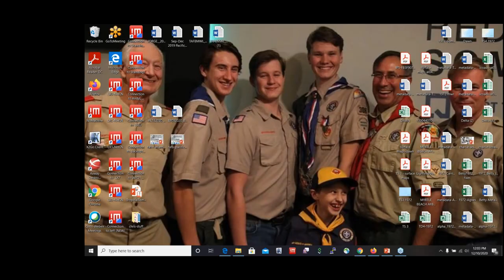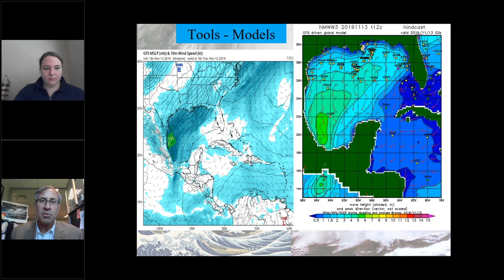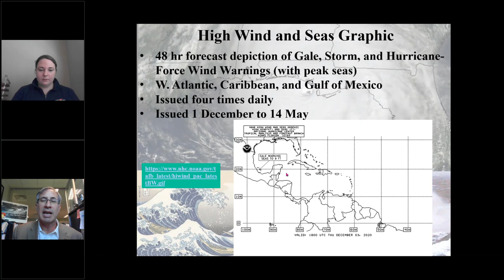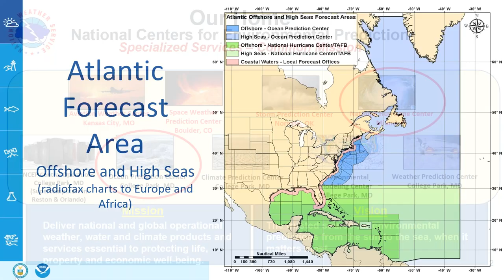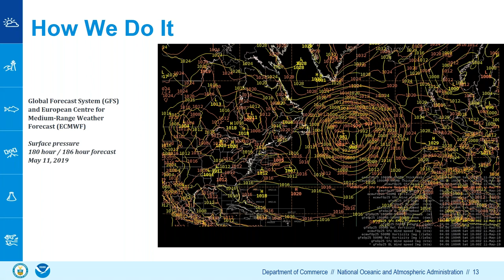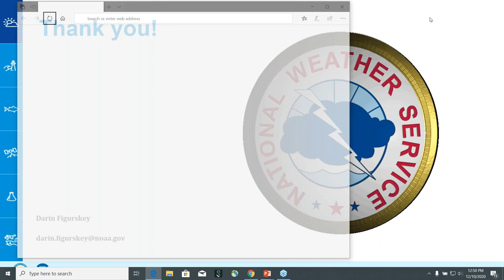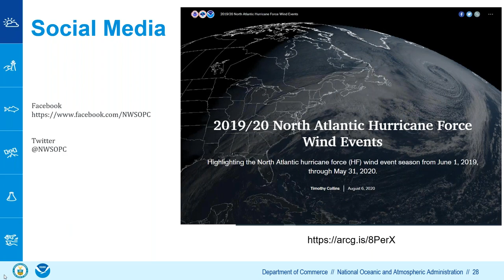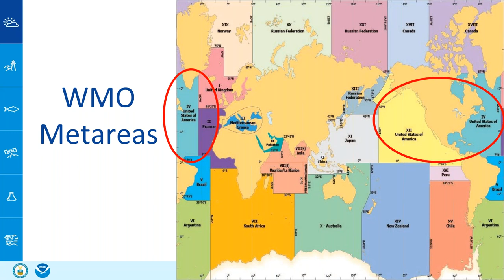Winter Weather Webinars for Blue Water Mariners - Day 1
Tropical Analysis and Forecast Branch
National Hurricane Center
Miami, FL